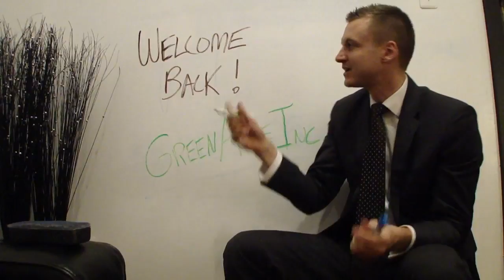The Real Estate Rant Is Back! - Episode #60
Real Estate Rant - Here's an early Christmas present. The Real Estate Rant is back and better then ever.  New content, new advice, new EVERYTHING!  We are PSYCHED to get the info and knowledge rolling again!  Hope you missed us as much as we missed you, lets get started!